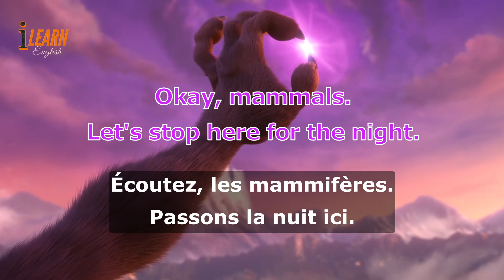Learn English With Ice age 5 Collision Course Movie part 57